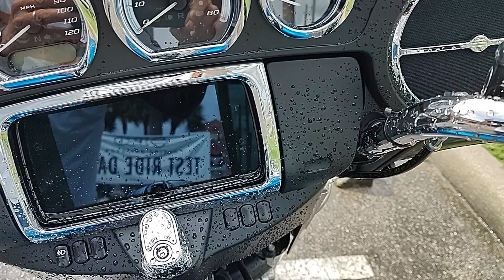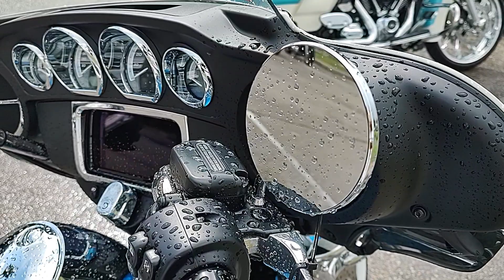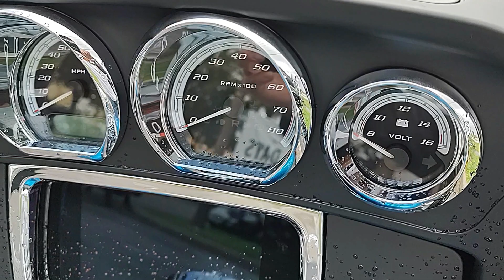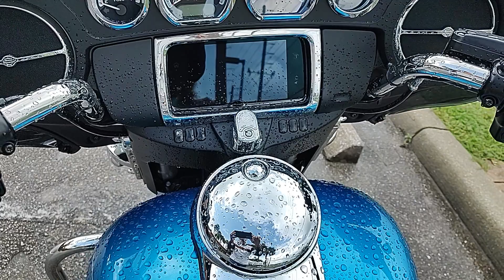Harley Davidson Electra Glide Revival